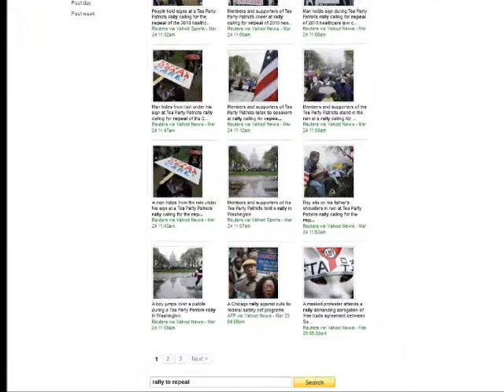Media Balance?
This isn't the FoxNews page. This is Yahoo News.